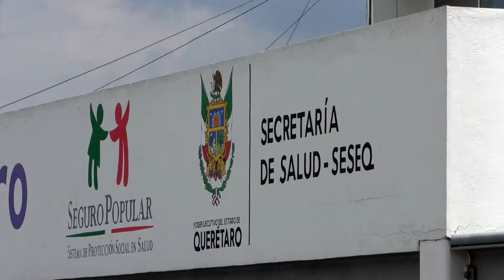5524 FT LICITACION MEDICAMENTOS